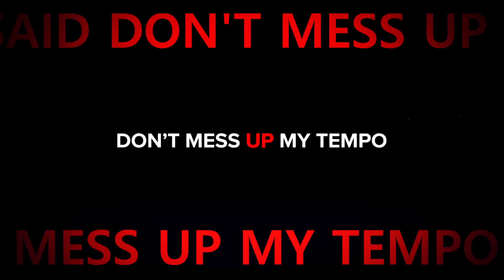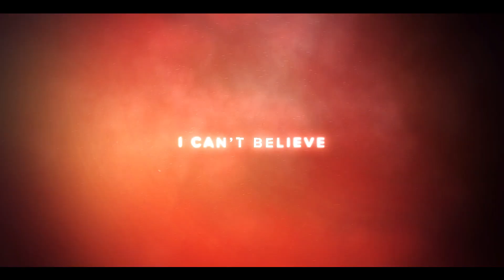【RSE-S1】Tempo 템포 - EXO【MERG3】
◪ Theme: Hype
Welcome to MERG3. It's audition day and these boys are bringing their charm to hype things up! Red is the color for passion, desire, and love-- which is shown in this video to bring the energy up. With the song "Tempo",  each member of MERG3 aims to catch people off their feet and get their heart pumping!

◪ 테마 : HYPE
MERG3에 환영합니다. 오늘의 오디션 날을 위해, 소년들이 메력을 가득찬 모습으로 분위기를 올리로 왔음니다!
빨강- 바로 열정, 욕구 과 사랑의 색--
여러분의 기대 과 애너지를 업 하기위한 곡 "TEMPO" 과 뮤비에 담아저있는 MERG3의 매력적인 모습을 노치지 마세요!

▍Merakichii (Color / Elliot & Rex OC Design) @Merakichii

▍Saint 루키 (Translator)
▍Tokkiria (Translator)
▍Han (Translator)

▷ O R I G I N A L  C R E D I T ◁
Song: TEMPO 템포
Album: 'DON'T MESS UP MY TEMPO' The 5th Album